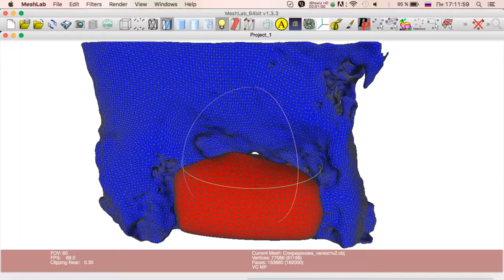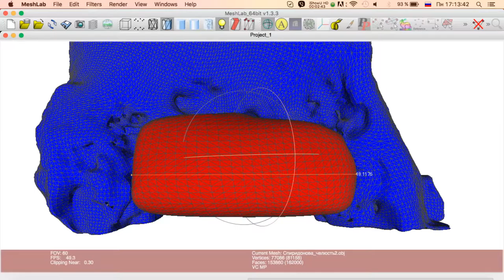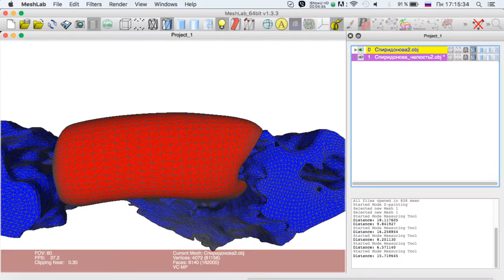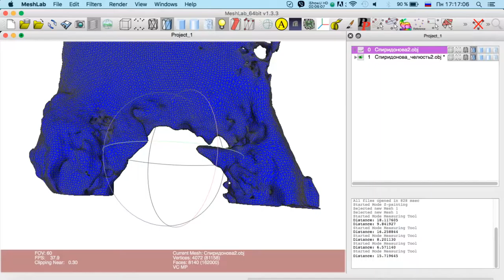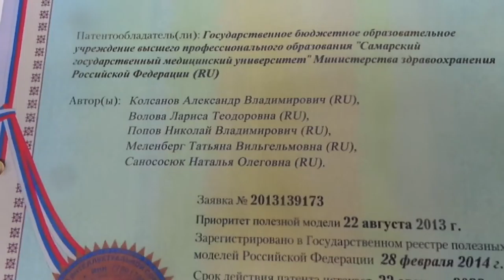Моделируем индивидуальные блоки Часть 2 Эпизод 18